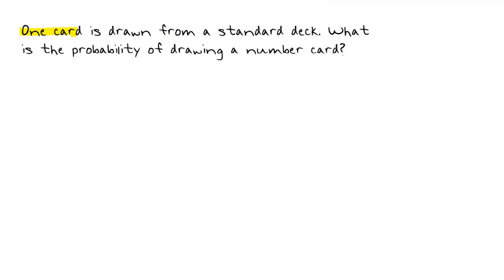If one card is drawn from a standard deck of 52 playing cards, what is the probability of drawing a…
If one card is drawn from a standard deck of 52 playing cards, what is the probability of drawing a number card (Ace, 2-10)?